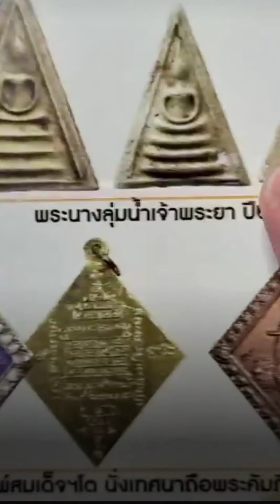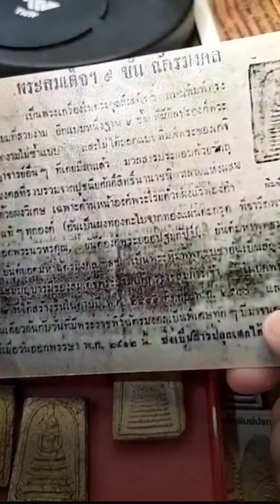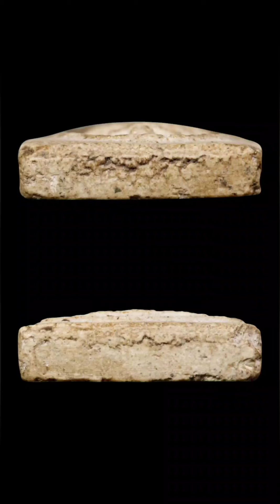พระสมเด็จ พิมพ์ 9 ชั้น ฉัตรมงคล พิมพ์เล็ก ปี 2499 หลวงปู่นาค วัดระฆังโฆสิตาราม กทม.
ลงโชว์..! ครับ
ความหายากระดับตำนาน

พระสมเด็จ พิมพ์ 9 ชั้น ฉัตรมงคล พิมพ์เล็ก
ปี 2499 หลวงปู่นาค วัดระฆังโฆสิตาราม กทม.

เป็นพระเครื่องในตระกูลพระสมเด็จ มีแม่พิมพ์ทรงนิยมที่สวยงาม งดงามไม่ซ้ำแบบใคร

มวลสารประกอบด้วยวัตถุมงคลที่รวบรวมจากปูชนียศักดิ์สิทธิ์นานาชนิด และ ผสมด้วยผงวิเศษ

ด้านหน้าองค์พระโรยด้วยเศษผงตะไบทองคำแท้ทุกองค์ เป็นผงตะไบจากแผ่นตะกรุดทองคำ ที่จารึกพระคาถา ลงยันต์มหามงคล

สร้างขึ้นช่วงปี 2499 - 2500 มี 2 พิมพ์
คือ พิมพ์ใหญ่ กับ พิมพ์เล็ก และได้สงวนเก็บไว้ปลุกเสกให้ตรงกับวันเดียวกันกับวันที่มีพระราชพิธีฉัตรมงคลเป็นพิเศษทุกๆปีมาจนครบรอบ จึงเปิดโอกาสให้ขอบูชาได้เมื่อวันออกพรรษา พ.ศ.2512
ซึ่งเป็นการปลุกเสกได้ครบ
12 พรรษาไตรมาส ( 12 ปี )

ปัจจุบันพระรุ่นนี้ พบเจอน้อยมาก ไม่ค่อยมีหมุนเวียนให้เห็นแล้ว

ขนาดของพระ

พิมพ์ใหญ่ จะประมาณ
สูง 4.7 cm. กว้าง 3.1 cm.

พิมพ์เล็ก จะประมาณ
สูง 3.7 cm. กว้าง 2.5 cm.

พระสมเด็จ พิมพ์ 9 ชั้น ฉัตรมงคล พิมพ์ใหญ่